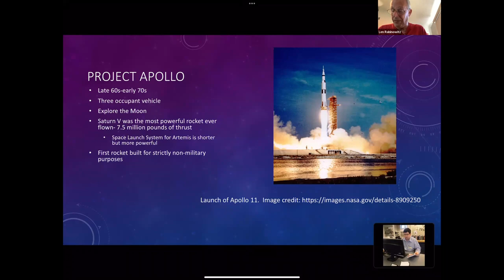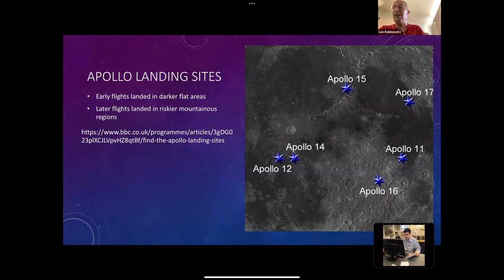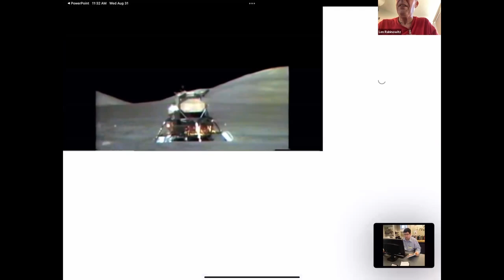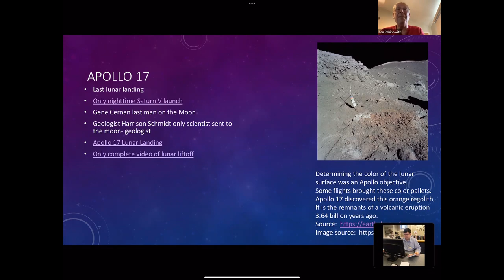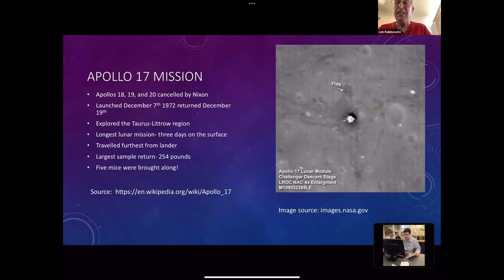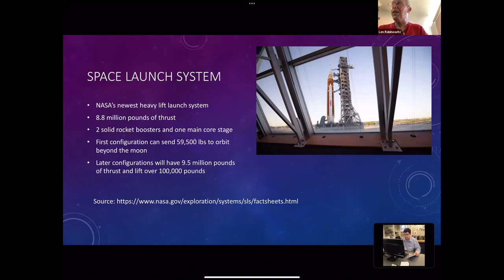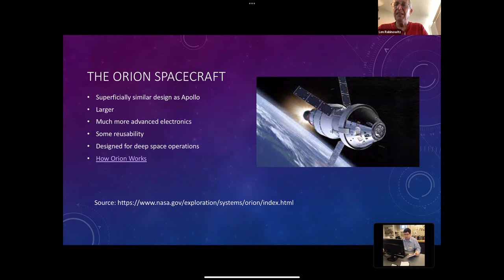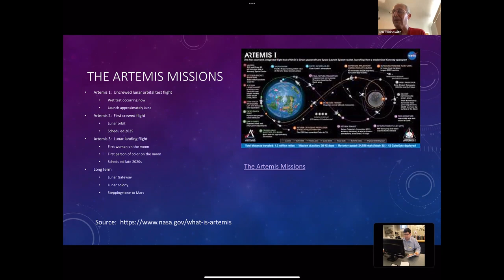From Apollo to Artemis: NASA's Most Recent & Next Missions to the Moon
Did you know that 2022 marks the 50th anniversary of the Apollo 17, NASA's last manned lunar landing flight? Did you know that NASA is currently planning the first full-up test flight to the moon? Are you aware of Artemis, which marks NASA's upcoming return to the moon, with plans to land the first woman on the moon and establish a permanent lunar presence? Join NASA Solar System Ambassador Len Rabinowitz, a retired high school science teacher and lifelong astronomy enthusiast, for a presentation on NASA lunar missions from Apollo 17 to Artemis.